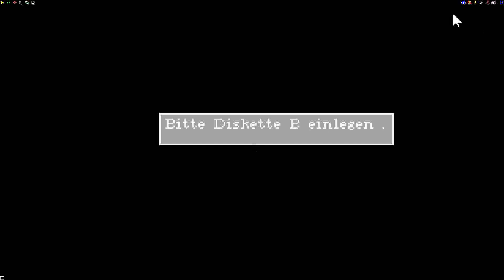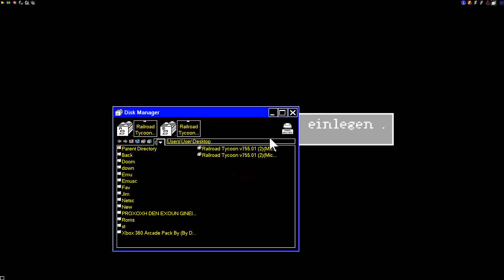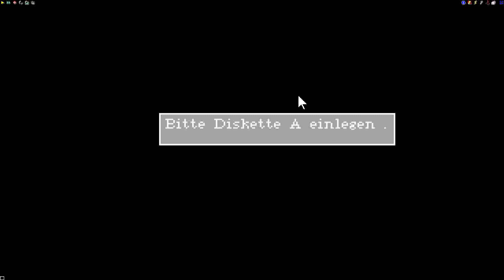ATARI ST Railroad Tycoon v755 01 MicroProseDisk 1 of 2 Disk Acr Berlin Elite zip